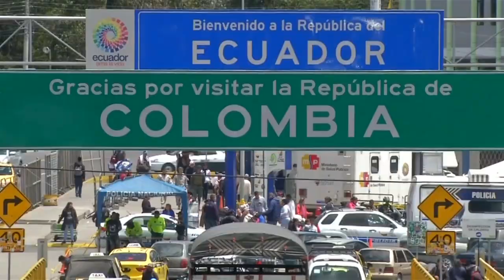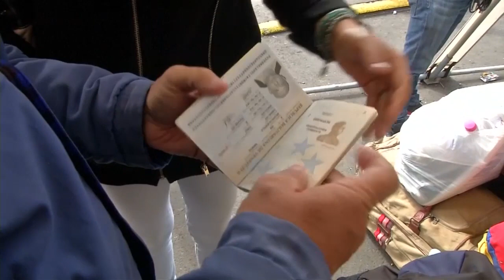Más 147 mil venezolanos han ingresado a Chile en lo que va de 2018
Más de 147.000 venezolanos ingresaron a Chile durante el primer semestre de este año, cifra que se acerca a los 177.000 que lo hicieron durante todo el año pasado, de acuerdo a la Policía.